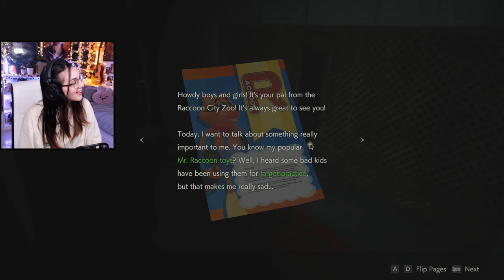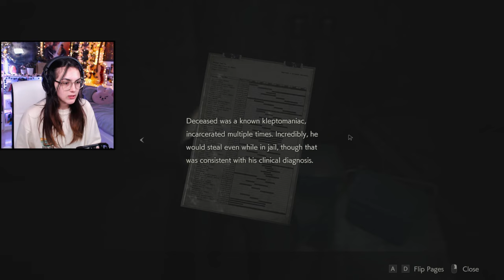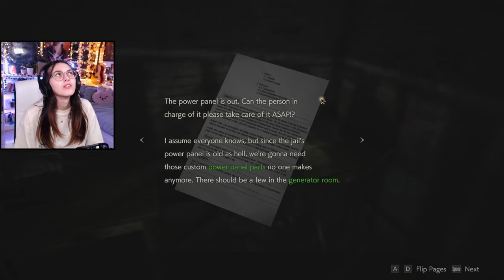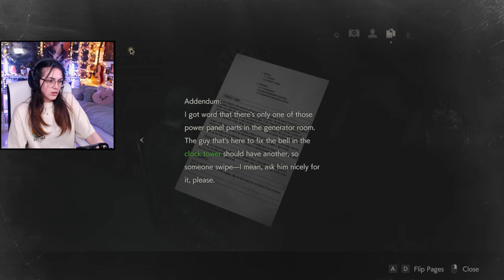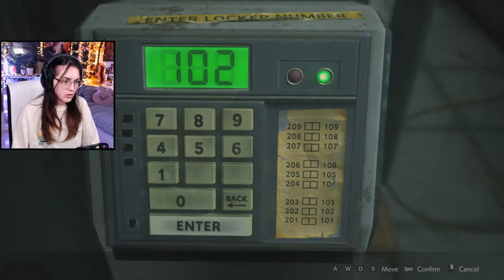Lies From The FBI | Resident Evil 2 Remake: Leon A - Part 2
We continue on with Leon's side of Resident Evil 2 Remake where we fight Birkin, meet Ada and inevitably run into Mr X!